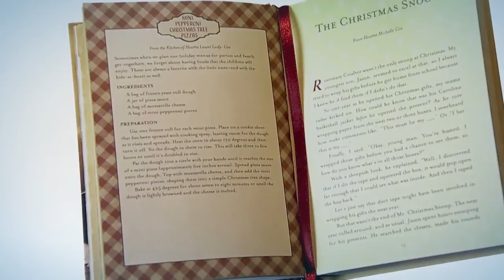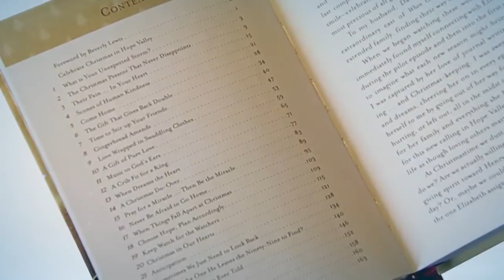Uplifting People | Brian Bird Full Show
Join Tony Lebron as he sits with Brian Bird the co-founder of Believe Pictures and executive producer and co-creator of the Hallmark original series "When Calls The Heart".